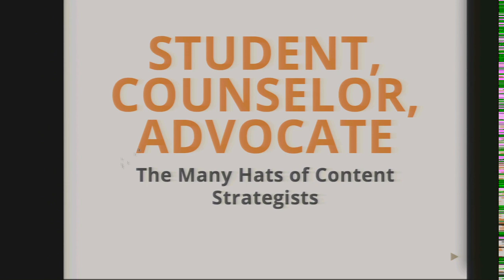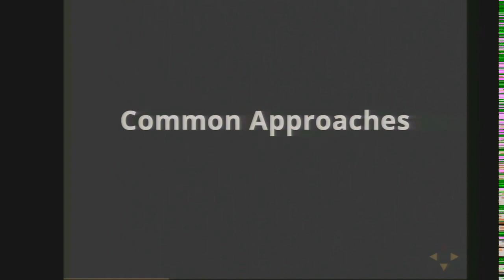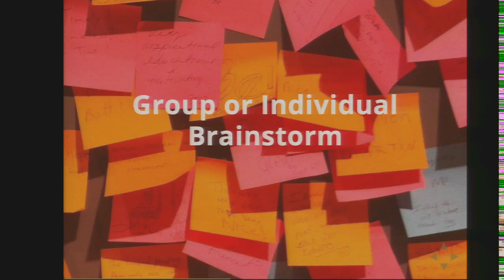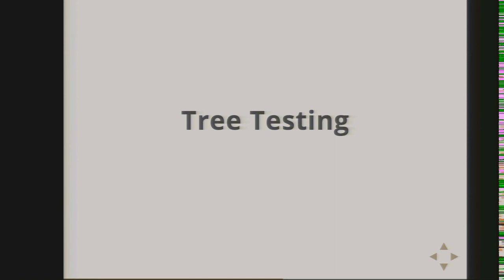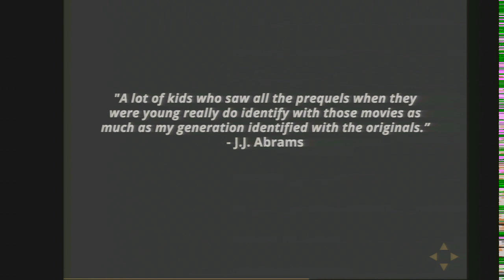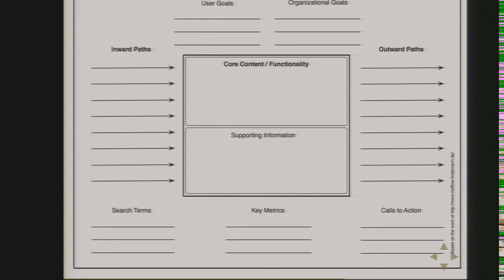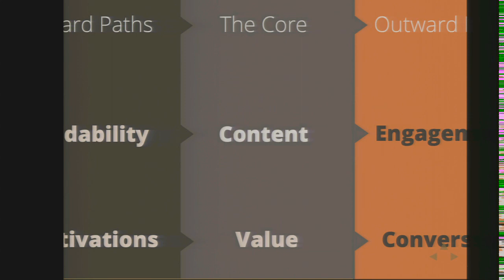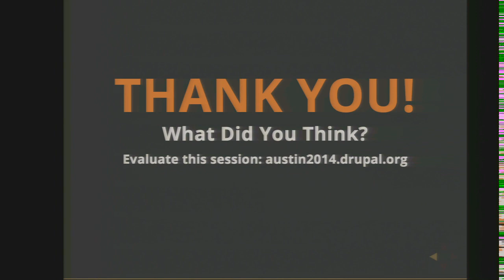DrupalCon Austin 2014: STUDENT, COUNSELOR, ADVOCATE: THE MANY HATS OF CONTENT STRATEGISTS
Speakers: bheckmanMadouPDX
During the course of a project, content strategists and UX designers serve in a variety of roles to both our clients and our internal project teams.

It is essential that we develop a sensitivity that allows us to identify what role we must play and when to guide a project to a successful launch.

Our work requires that we be perpetual students. With every new engagement, we must learn all that we can about the inspiring work our clients do.

In our work at ThinkShout, we've had the opportunity to learn about the day to day operations of a food bank that serves more than 22 million meals a year and how a cooperative of filmmakers has built a sustainable business that supports it's member owners in the creation and distribution of films that explore important social issues.

This session will cover:

Techniques for facilitating an open and honest discovery process that uncovers both project goals, challenges, and risks as well as core content and benchmarks for defining success
How to setup clients for success through education
How to effectively advocate for clients during implementation